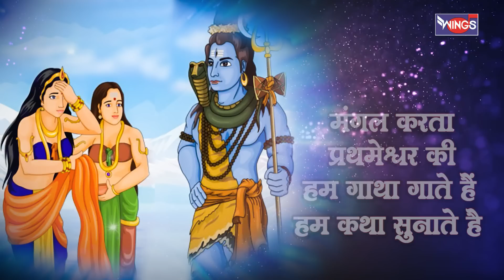संध्या भक्ति : Ganesh Janam Katha | Nonstop Ganesh Bhajan नॉनस्टॉप गणेश कथा | Ganesh Song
संध्या भक्ति: Ganesh Janam Katha | Nonstop Ganesh Bhajan नॉनस्टॉप गणेश कथा. | Ganesh Song | Bhajan | Bhakti song | Ganesh Sandhya Bhakti

Credits:
Singer: Puran Shiva
Lyrics: Shardul Rathod